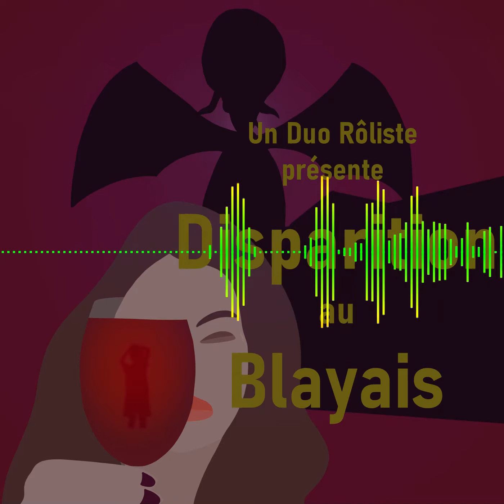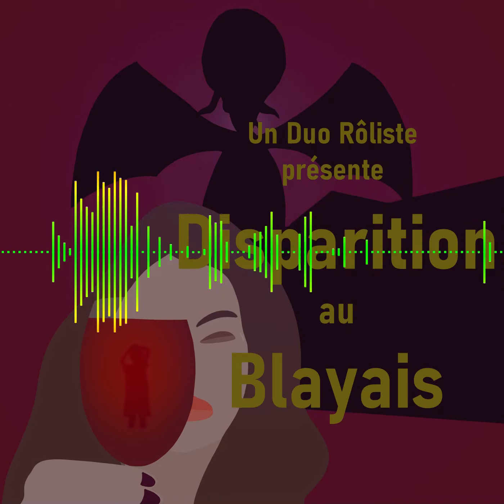S06E04 - Cthulhu - Disparition au Blayais - Que va-t-il se passer pour Sophie ?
Rien ne va plus ! Sophie Blanche de Rose, notre Miss Marple bordelaise, a été kidnappée par la Reine Titania et sa cour féérique pour être une offrande et apaiser l’insatiable appétit du monstre qui les menace.

Mais notre héroïne n’a pas sa langue dans sa poche et de toute sa verve, en appelle à la bonté de la Reine et se voit donner un avantage que peu aient jamais reçu. Mais cela suffira-t-il ?

Plus d'informations ? Allez sur la page de la saison 6